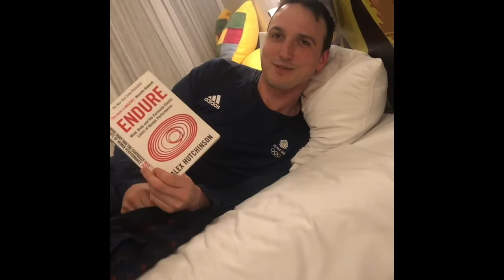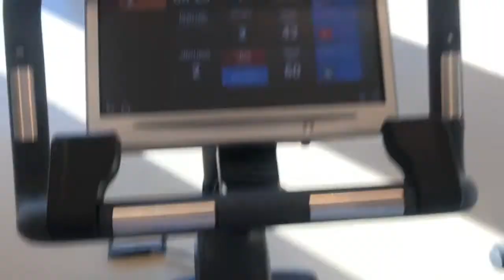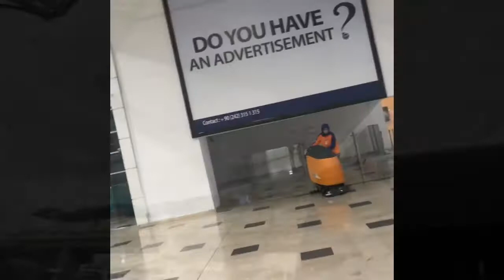RoadToTokyo - 🇬🇧🏹2020 Turkey Training Camp PT2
Take a step into a parallel universe from this one. We were training in Turkey for the 2020 Summer Olympics in Tokyo. GBR had the full six quota spots available to any nation for Tokyo with the Women’s team taking Bronze and the Men’s team qualifying in 8th position at the biggest World Archery Championships ever. They overcame Japan in a battle of honour to make the crucial top 8 ranking and three spaces to Tokyo.

In this video we see the remaining members of the team having fun, training and shooting arrows.  Join Sarah Bettles, Tom Barber, Tom Hall and Patrick Huston OLY for some escapism to a different time line than the one we are on now.